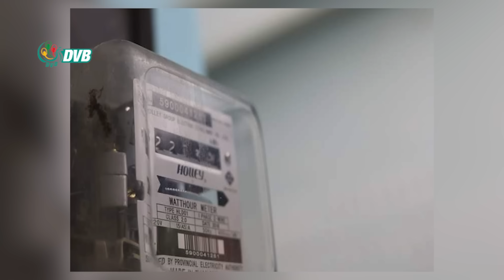DVB Digital မနက် ၇ နာရီ သတင်း (၈ ရက် အောက်တိုဘာလ ၂၀၂၃)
- ဂန့်ဂေါမြို့နယ် တောင်ခင်ရန်း နယ်မြေရဲကင်းစခန်းကို တိုက်ခိုက် ရဲ ၁ ယောက် သေဆုံး။
- ခေါဇာမြို့ကို ပုဂ္ဂလိက လျှပ်စစ်မီး ဖြန့်ဖြုးရေး ကုမ္ပဏီက တစ်ယူနစ် ၂၀၉၀ ကျပ်အထိ ကောက်ခံနေ။